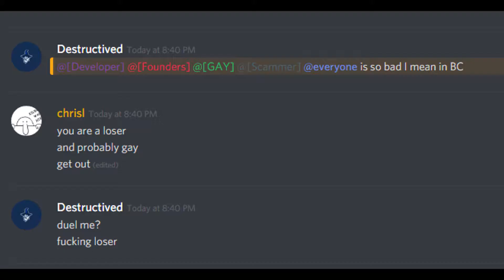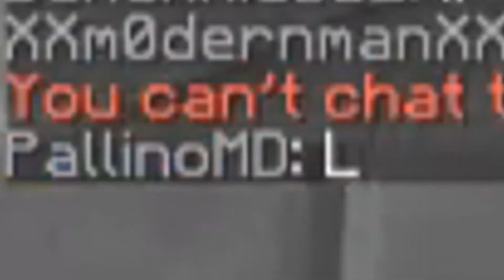halloween memes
guys don't worry he wasn't cheating, he was just dressed as a cheater for halloween, it's all fine ( ͡☉ ͜ʖ ͡☉)